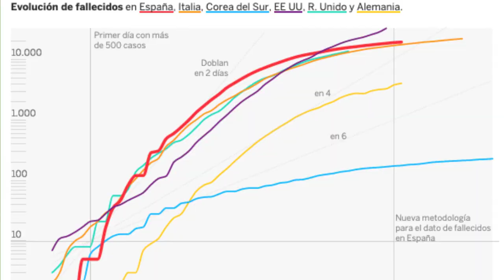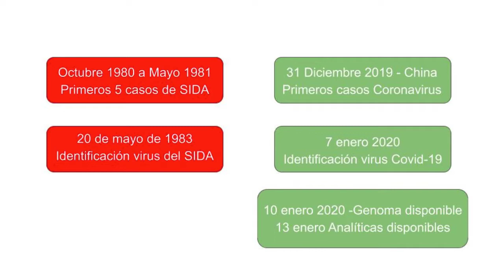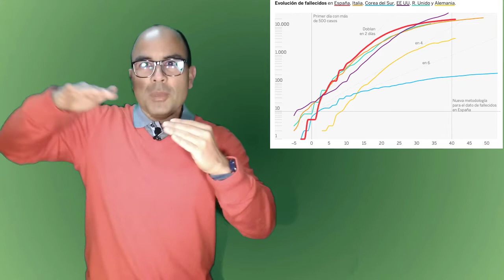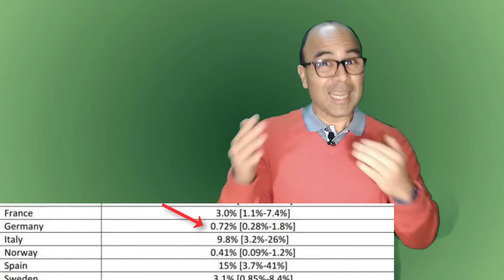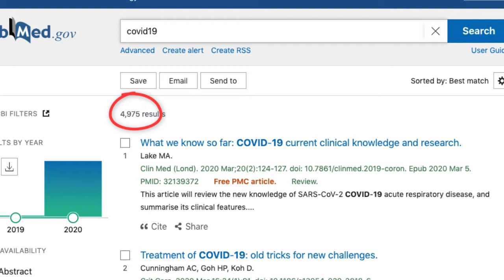Coronavirus 🦠😍 BUENAS NOTICIAS 👍 en las que ni piensas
La pandemia de gripe de 1918, mal llamada gripe española, causó más de 25 millones de muertos en menos de 25 semanas.

Esto de seguro no ocurrirá con el coronavirus, y en este video te cuento porqué.

Aunque no lo creas, puede haber algunas buenas noticias sobre el coronavirus.

Esto te interesa porque de seguro estás abrumado con las malas noticias: tomas el café de la mañana viendo como aumenta el número de muertos o como se duplican los infectados.

Y eso empeora el estrés y la ansiedad.

En este video te cuento algunos datos reales que te harán ver las cosas con más optimismo y tendrás un rayo de esperanza.

Verás que, a pesar de que esta pandemia es una putada, no todo son malas noticias y como dijo C.Chaplin:

“Nunca encontrarás un arco iris si estás mirando hacia abajo”
Soy Luis Cueva, médico digestivo, y bienvenido a mi canal Doctorcueva

Cuéntame en los comentarios no las cosas malas que te ha traído esta pandemia.

Muchas de esas cosas no puedes controlar ni hacer nada al respecto.

Mira el vaso medio lleno en lugar de medio vacío, y cuéntame si hay cosas buenas que tu creas vayan a suceder a raíz de esta pandemia.

Que tus comentarios pueden ayudar a mejorar el optimismo de muchas personas, que eso es lo que necesitamos ahora, y eso, es algo en lo que TU PUEDES AYUDAR!